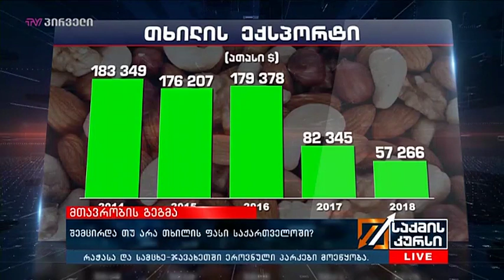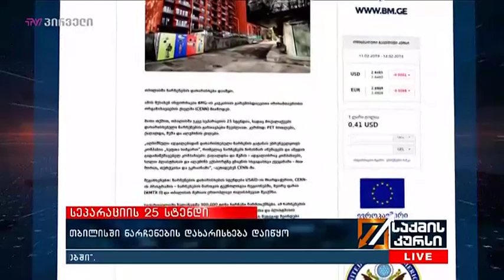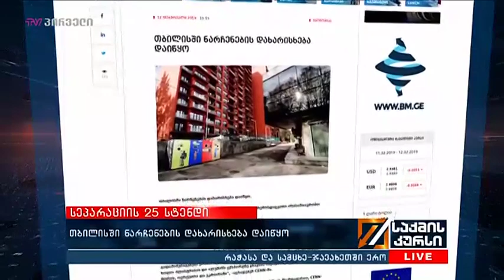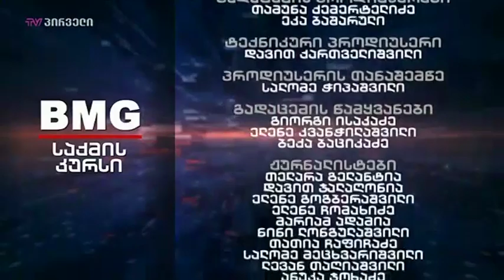საქმის კურსი (12.02.2019)